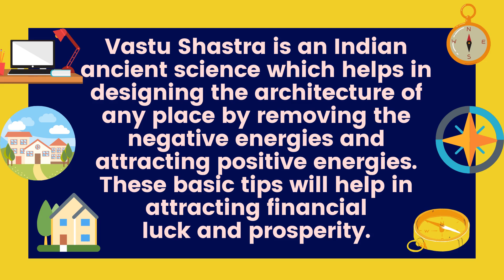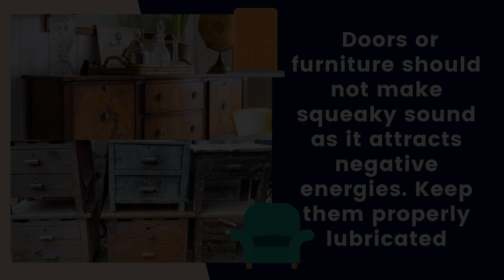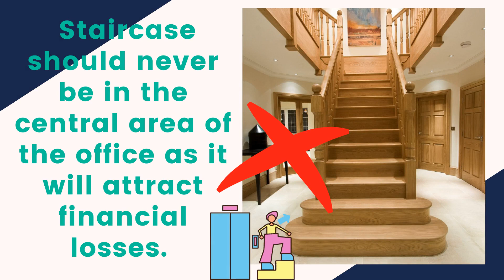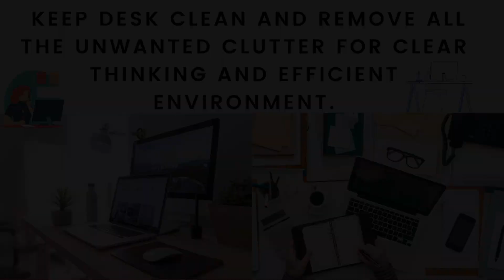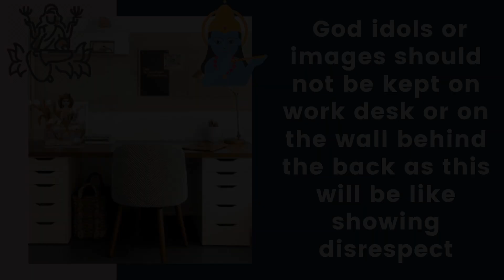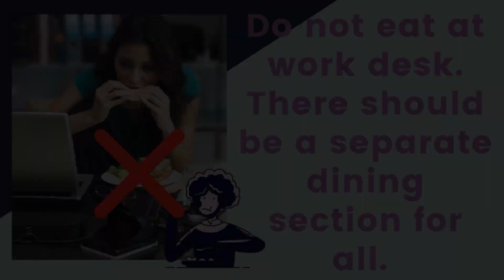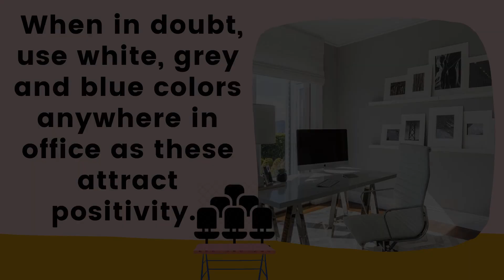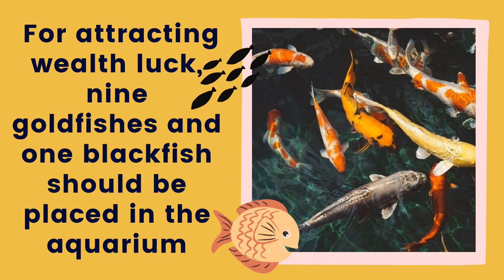Vastu For Money Issue In Business-Vastu Tips For Money, Wealth, Prosperity In House